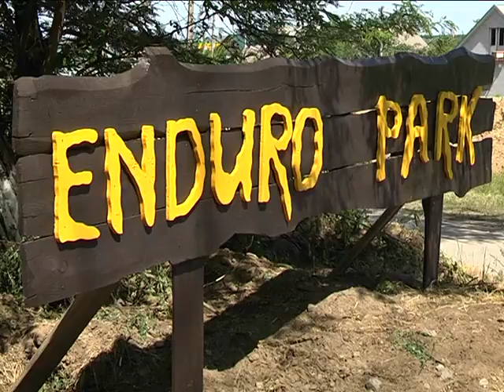Екстрим-фестиваль з ендуро “Гоночка в Балочке” відбудеться в Підгородному 9-10 червня